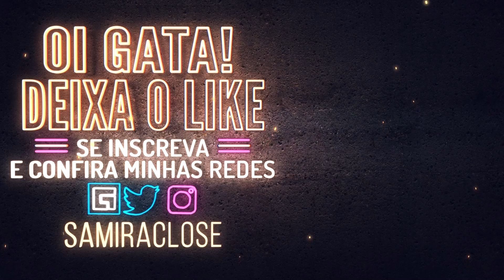O KILLER DERRUBOU TODO MUNDO 😥| Dead by Daylight - Samira Close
Olá derrubadas! Esse é um gameplay de Dead by Daylight com a participação da Mandy Mess, Malum e Wanessa Wolf que rolou lá no Facebook. Lá você pode ver o vídeo completo SEM cortes!